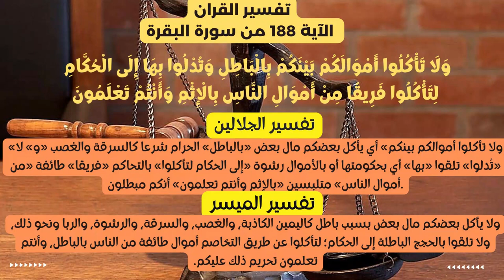كيف تفرق بين الشرائع السماوية والاحكام الدنيوية؟ لماذا يحذر الله المتنازعين من الأحكام الغير عادلة؟#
تفسير القران
 الآية 188 من سورة البقرة
وَلَا تَأْكُلُوا أَمْوَالَكُمْ بَيْنَكُمْ بِالْبَاطِلِ وَتُدْلُوا بِهَا إِلَى الْحُكَّامِ لِتَأْكُلُوا فَرِيقًا مِنْ أَمْوَالِ النَّاسِ بِالْإِثْمِ وَأَنْتُمْ تَعْلَمُونَ

 تفسير الجلالين
«ولا تأكلوا أموالكم بينكم» أي يأكل بعضكم مال بعض «بالباطل» الحرام شرعا كالسرقة والغصب «و» لا «تُدلوا» تلقوا «بها» أي بحكومتها أو بالأموال رشوة «إلى الحكام لتأكلوا» بالتحاكم «فريقا» طائفة «من أموال الناس» متلبسين «بالإثم وأنتم تعلمون» أنكم مبطلون.

 تفسير الميسر
ولا يأكل بعضكم مال بعض بسبب باطل كاليمين الكاذبة، والغصب، والسرقة، والرشوة، والربا ونحو ذلك، ولا تلقوا بالحجج الباطلة إلى الحكام؛ لتأكلوا عن طريق التخاصم أموال طائفة من الناس بالباطل، وأنتم تعلمون تحريم ذلك عليكم.

هناك العديد من الفاسير التي حرصت على اضافتها ارجو الاستفادة منها
رابط التفسير تفسير سورة البقرة - الآية 188 - تفسير السعدي المقروء والمسموع